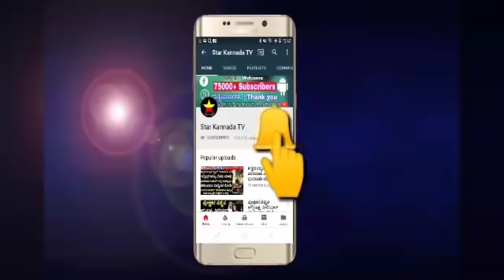ಸಂಸದ ಸ್ಥಾನಕ್ಕೆ ಪ್ರಜ್ವಲ್ ರೇವಣ್ಣ ರಾಜಿನಾಮೆ ? ಕಾರಣ ಮಾತ್ರ ಶಾಕಿಂಗ್ | prajwal revanna hasan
ಸಂಸದ ಸ್ಥಾನಕ್ಕೆ ಪ್ರಜ್ವಲ್ ರೇವಣ್ಣ ರಾಜಿನಾಮೆ ? ಕಾರಣ ಮಾತ್ರ ಶಾಕಿಂಗ್

prajwal revanna

election news